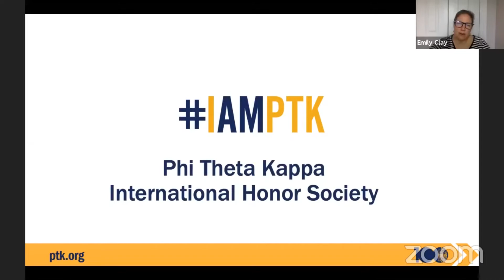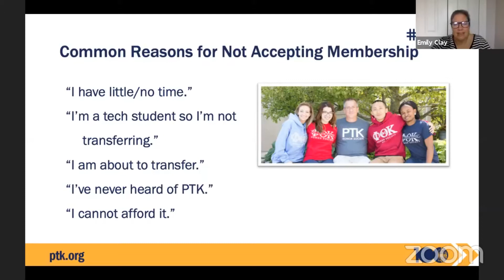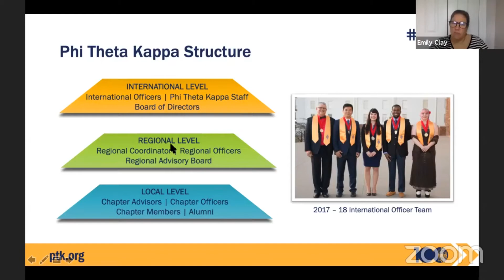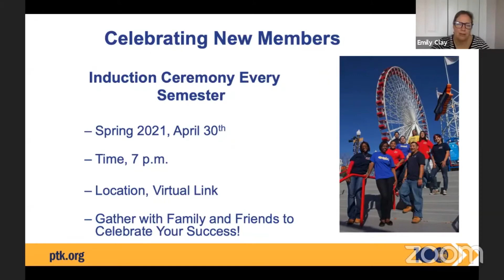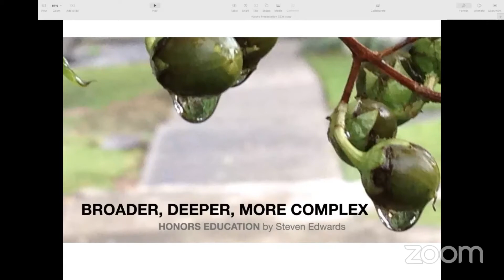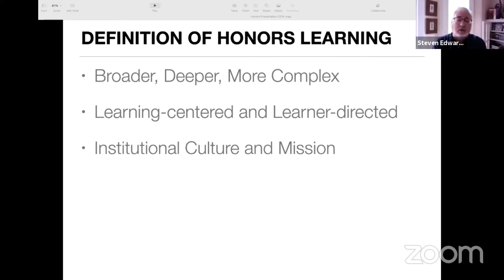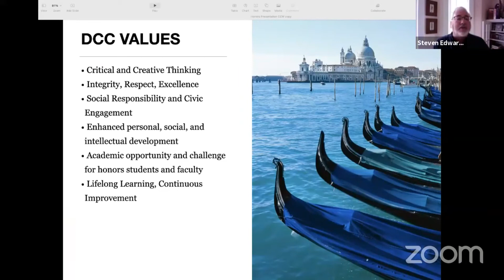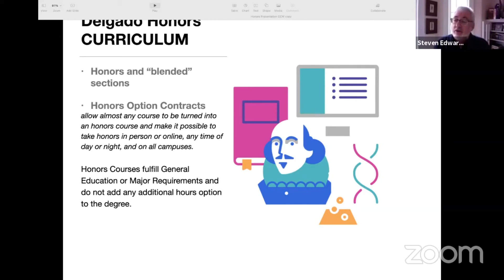Community College Week: Phi Theta Kappa & Honors Program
Learn about the Phi Theta Kappa Honor's Society and Honors Program. Find out how to join, the benefits, available scholarships, and more.